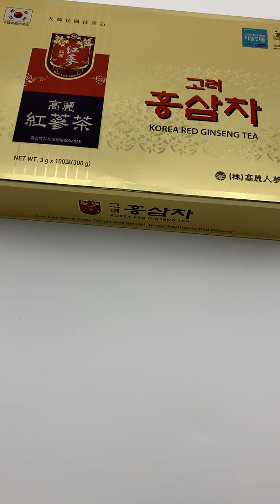Cùng thưởng thức Trà Hồng Sâm hộp vàng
Tác dụng của Trà Sâm Hàn Quốc - Korean Ginseng Tea:
- Thải độc gan thận, nhất là đối với những người thường xuyên dùng bia rượu thì sử dụng trà sâm rất tốt.
- Giúp cơ thể tỉnh táo, giảm stress khi làm việc căng thẳng hay mệt mỏi.
- Tăng cường thể lực, sức đề kháng cho người dùng.
- Tăng khả năng hoạt động trí não, chống lão hóa nhờ tinh chất nhân sâm trong gói trà Hàn Quốc.
- Giảm cholesterol, hỗ trợ điều trị bệnh tiểu đường, bệnh gan nhiễm mỡ.